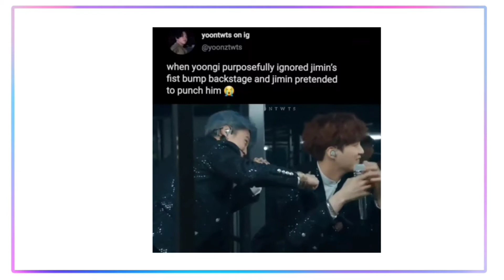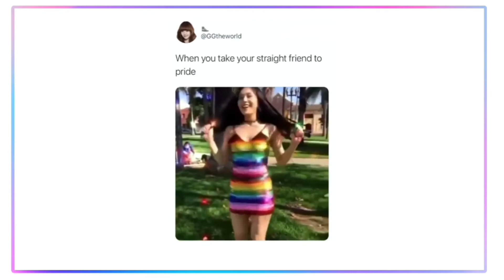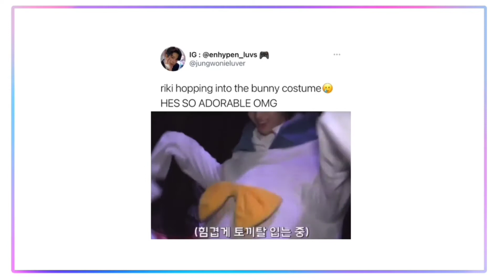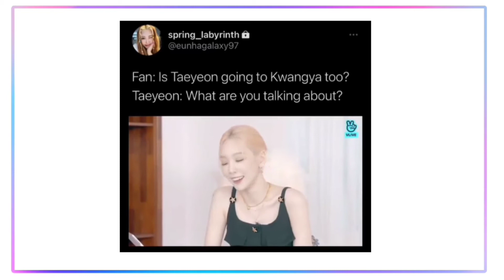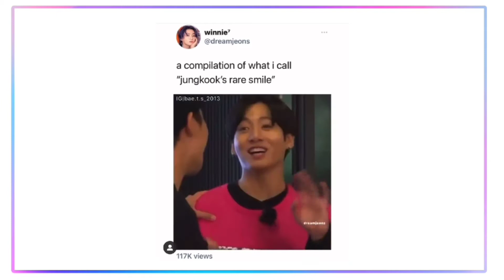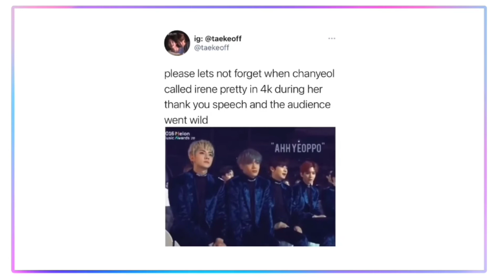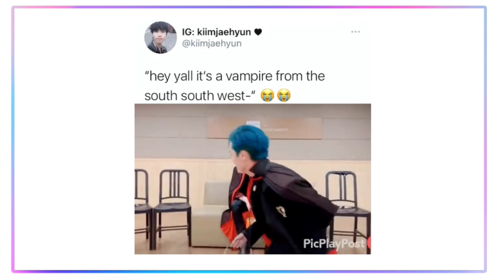kpop memes/vines to forget all your problems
stray kids funny moments
nct funny moments
kpop vines
kpop funny moments
kpop memes
bts funny moments
bts memes
blackpink memes
nct vines
kpop interactions
kpop iconic moments
itzy x twice interactions
kpop idols interactions
kpop color coded lyrics
kpop vines that cured my depression

♡ sc: 7.09k